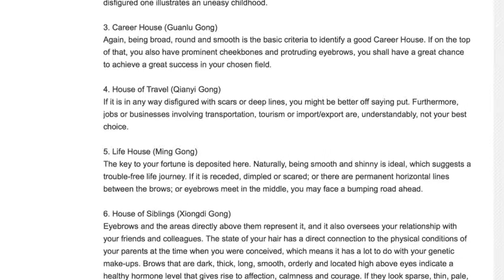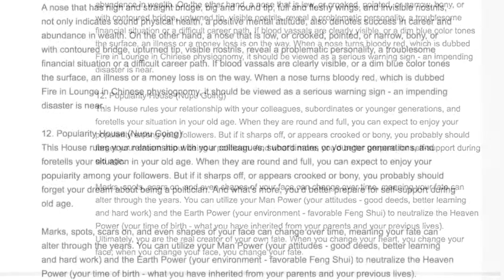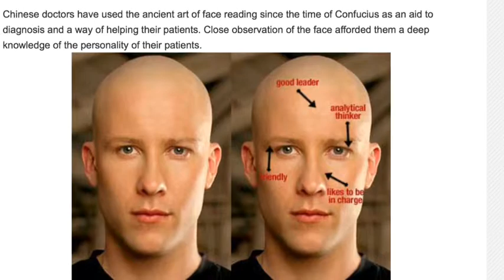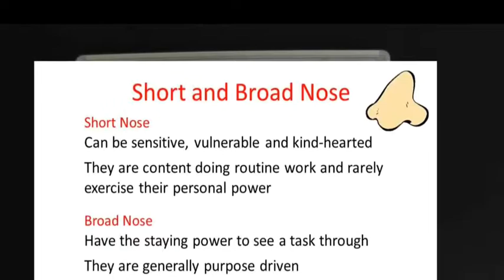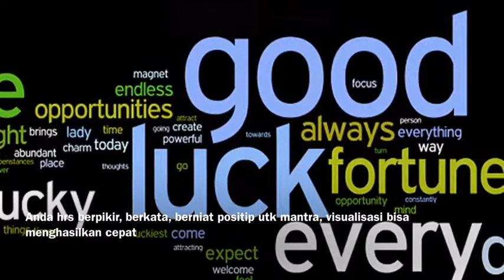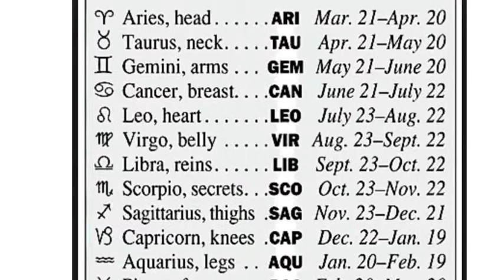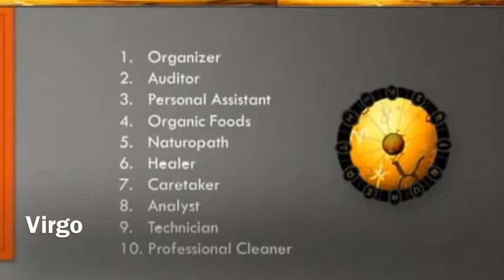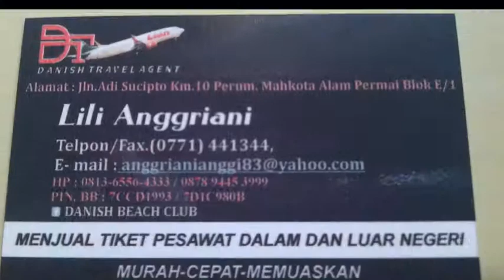Magnet Money Part 89. Ketahui Wajah Anda Utk Melihat Karir & Keberuntungan Anda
Utk melihat semau video2 saya SHANTI MONEY MAGNET  dari part 1 sd 108  yg bisa memberikan info & terapi gratis.

Facebook saya yg lama Money magnet part 1-108 ( Shanti Nur  ) juga telah di hacker jadi bukan saya lagi yg bisa log ind .

Silahkan lihat video money magnet saya dari part 1 sd part 108F utk menjadi money magnet. Dan saya tinggal meneteap di Denmark luar negri sudah 23 tahun dan dgn teknik ini membantu abang saya utk tanahnya terjual dgn harga yg dinginkan. saya adalah bekerja sebagai tukang salon dan Terapis ( hypnotherapi, NLP, EFT, astrologi, ) Punya penginapan resort di Tanjung Pinang namanya dan sering mengadakan terapi gratis dipantai. silahkan join di facebook saya SHANTI SHREEM BRZEE utk mengetahui terapi missal. Dimana saya akan berada lagi di pantai saya utk 4 hari dari tgl 14 sd tgl 18 april 2017

Facebook lama saya  yg namanya SHANTI NUR HANSEN dihacker orang yg tinggal di Makasar utk jualan barang barang electronik. Oleh itu segera delete facebook lama saya itu dan  silahkan teman dgn yg baru facebook saya namanya Shanti Shreem Brzee. Silahkan kirim utk temanan ke saya .

Oleh itu silahkan  JOIN, BERTEMAN,  lIKE, SUKA Facebook saya yg baru link :
1.SHANTI  SHREEM BRZEE & BINTAN BRZEE ( privat facebook  saya )
2.BINTAN  BRZEE BEACH  (facebook resort saya )
3.SHANTI MONEY MAGNET 1 s/d 108  ( FACEBOOK BARU ) karena yg money magnet yg lama udah di hacker orang.
4.SALON NORA SHREEM BRZEE  ( FACEBOOK BARU )
5.HAIR EXTAINSION ( FACEBOOK )
6.CAFE SHREEM BRZEE TANJUNG PINANG KM 8 TANJUNG PINANG.
7. YOGA RETREAT BINTAN BRZEE BEACH ( FACEBOOK )

Segera mendaftarkan diri utk acara gratis terapi massal weeekend time . Yg mana salah satu acara ini saya isi utk membimbing utk bermantra bersama2 dlm waktu yg sama. Dan apa bila yg ikut 50 orang maka Kita mengumpulkan point 108 x shreem breeze x 50 orang = 5.400 point x 3 kali sehari dlm 2 hari...jadinya 5400 point x 3 hari = 16.200 point x 2 hari jadinya = 32.400 point yg dicapai utk 2 hari saja. utk menarik keberuntungan, kelimpahan, kemudahan , cita-cita, keselamatan, kesehatan. Dan diadakan pagi, sore, malam yg makan 15 menit sekali jalan. Ayo cepat daftar. Karena keinginan yg sama Dan waktu yg sama Dan dilakukan bersama2 maka energinya begitu besar sekali dari pada buat sendiri2. Ini kayak laser hasilnya bila dilakukan bersama2. Dan teknik2 utk lebih memperkuat mantra ini lebih bekerja Dan menghasilkan akan saya tunjukan nanti diacara ini jumat sore ,sabtu Dan Minggu tgl . Ayo kontak ipar saya Lili Anggriani Mandala yg mana FOTO FOTO dia sudah anda sering lihat divideo2 magnet money. Bisa berteman dia di facebook nya skr. Bagi yg hanya Mau beli kaos Danish Shreem brezee harga 150 rp termasuk ongkos kirim . Dan Hubungi lili. Warna kuning Dan warna orange adalah warna kekayaan Dan kesembuhan. Dan bagi yg punya blok2 sabotase, kebiasaan jelek, tdk baik ditulis disebuah kertas Dan buat kenapa, mengapa, karena apa Dan mau jadi apa , gimana. buat lebih spesifik masalahnya sehingga tahu apa masalahnya. Terapi pelepasan blok2 akan dimulai hari sabtu. Pelepasan blok harus dibuat awal agar pemasukan positip2 lebih mudah kalau blok sudah lepas, terbuka , mengurang atau hilang.

Saya berada 3 minggu hotel saya di  Bintan  Brzee Beach BERAKIT KM 65 Pualau Bintan.  pd bulan jan 2018 karena saya menetap di Denmark sudah 22 thn. . jadi Fun fun saya dari youtube video magnet money/ magnet cinta, magnet sehat  bisa ketemu saya atau utk mengikuti terapi gratis massal ini utk meditasi/ bermantra bersama, hypnosis, NLP, EFT, yoga  utk mencapai kedamaian kita utk membuka blok2, utk jadi sehat,  kaya, jadi acara ini tdk ada waktu utk masak2 karena waktu kita hanya utk terapi massal dan bisa beli makanan dan minuman di acara ini di Bintan Brzee Beach . Silahkan join sekarang dan kasih info di wall facebook money magnet money saya  utk yg lain tahu siapa siapa  yg bisa datang utka cara ini utk datang bersama2 dari pelabuhan tg pinang atau dari airport tg pinang utk  ikuti terapi, bermeditasi 3 kali sehari bersama saya tiap pagi dan sore, dan malam utk mempercepat impian tercapai. Yg mana acara ini saya bersama kemenakan saya Andi Musdiawati ( NLP; EFT, Hypnosi; TAROT reader ; Channeling, yoga  )

Tanjung pinang bukan Pangkal pinang

Silahkan melihat video terapi massal di Bintan Brzee Beach Silahkan join utk mendaftar ikut.
Silahakan lihat info terapi gratis massal ini di video money magnet part 103 & part 104 utk informasi utk bagaimana datangnya dan acaranya